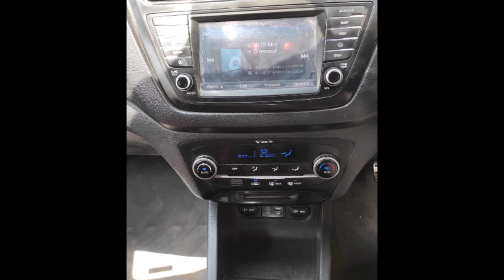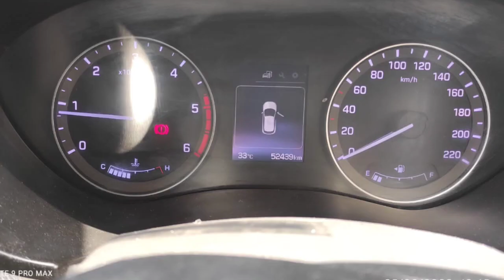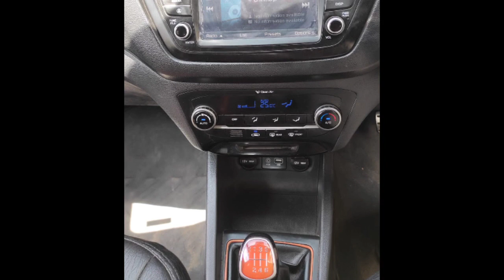Hyundai I20 Used Car Sales, In Tamil Nadu India, Bala Tex Car Sales, Buying Online Services,